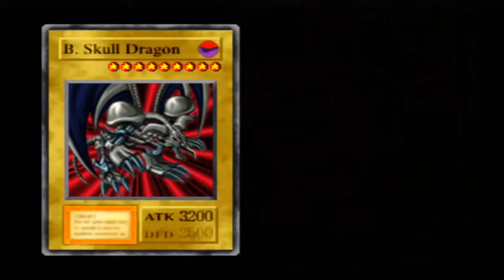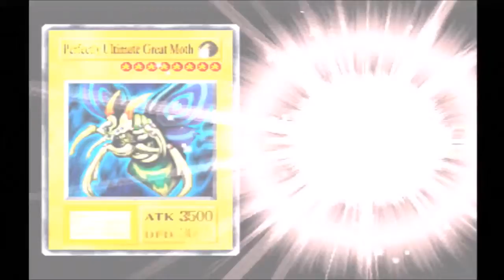SCWRM Plays YGO: Forbidden Memories Part 2 - Defeating Isis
The conscience of the paharoh has been trapped inside the millenium puzzle for centuries, until the young Yugi Muto has managed to put it back together and contact him.
With the help of Shadi and, of course, a children's card game, the young prince is able to get back in time, only to find a desolate wasteland of what was once his capital...

Yu-Gi-Oh: Forbidden Memories is played by Pedro.